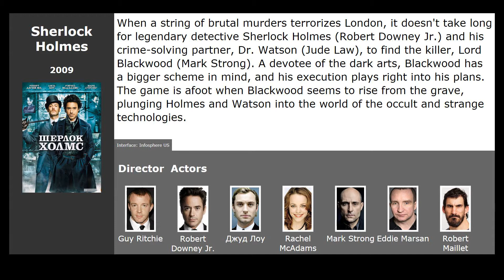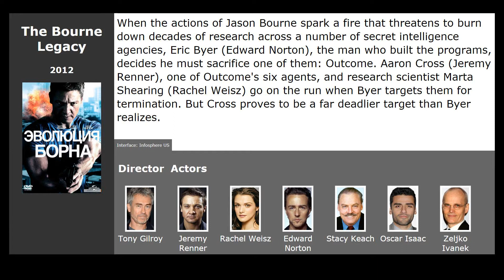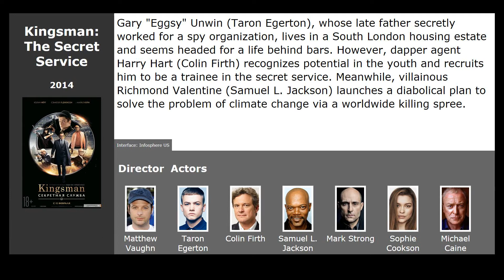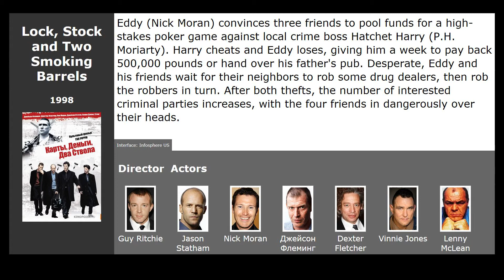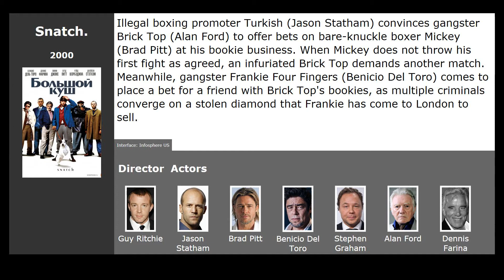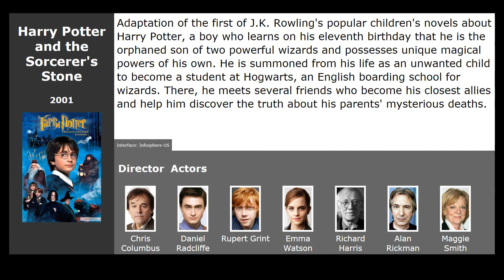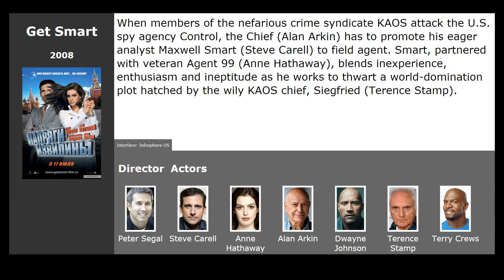10 best movies like London Has Fallen (2016)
Movies similar to London Has Fallen (2016):

00:13 Sherlock Holmes (2009) / genre: action, thriller, drama
00:56 The Bourne Legacy (2012) / genre: action, thriller, detective
01:34 Tinker Tailor Soldier Spy (2011) / genre: thriller, detective
02:09 Kingsman: The Secret Service (2015) / genre: action, comedy, crime
02:41 Lock, Stock and Two Smoking Barrels (1998) / genre: comedy, crime
03:29 Snatch (2000) / genre: comedy, crime
04:07 Mission: Impossible (1996) / genre: action, thriller, adventure
04:39 Harry Potter and the Philosopher's Stone (2001) / genre: fantasy, adventure, family
05:15 The Bourne Identity (2002) / genre: action, thriller, detective
06:02 Get Smart (2008) / genre: action, thriller, melodrama